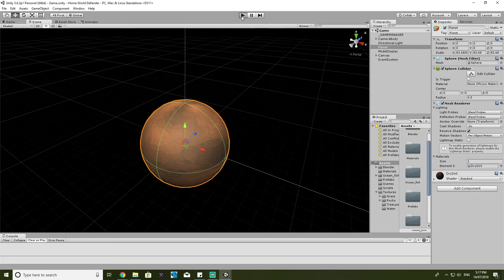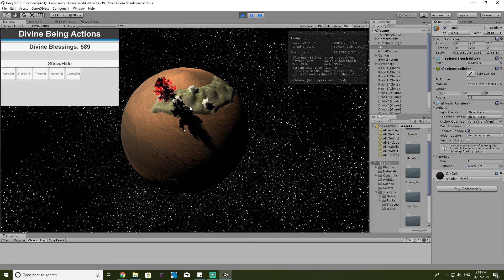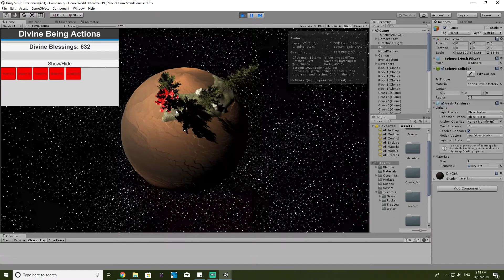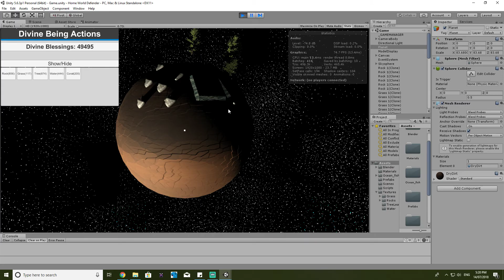WIP Home World Defender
This is a project that i started working on around 1 year ago however i have not gotten around to completing it.